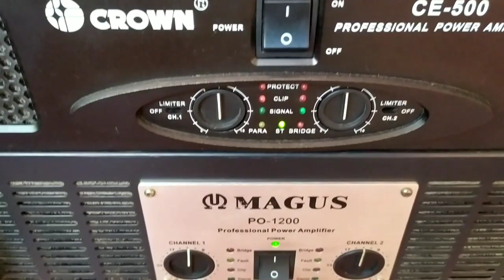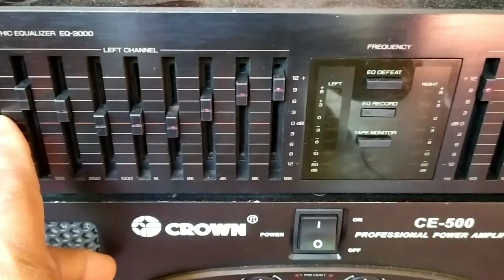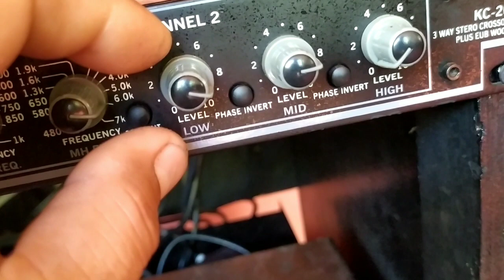SUBSCOOP BOX D15" SOUNDCHECK, YANIG PATI LUPA GRABE SA LAKAS.. SWABE!!.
speaker box soundcheck su scoop d15" swabe sa lakas...